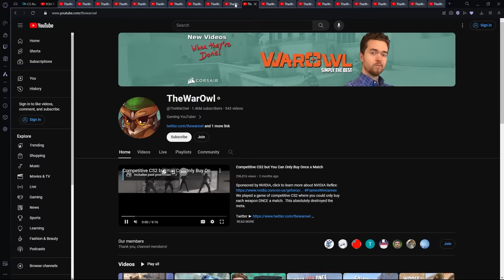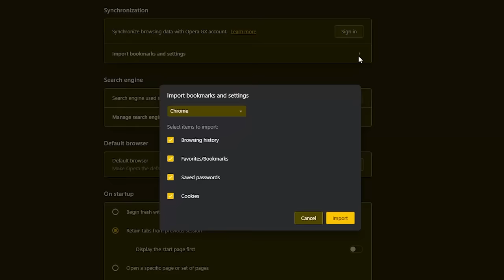This Young Pro Just Changed Counter-Strike Forever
DONK.
Donk absolutely destroyed the best players in CS2 at Katowice 2024 putting up an insane performance and crazy donk highlights.  This video analyzes why donk could be the next best counter-strike player, or could fall into obscurity very quickly.